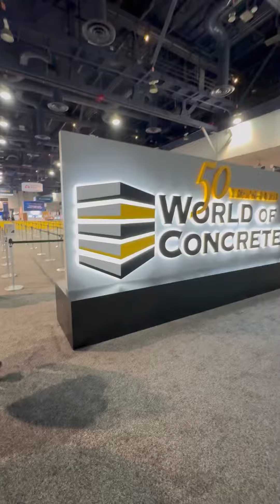Recap of World of Concrete 2024